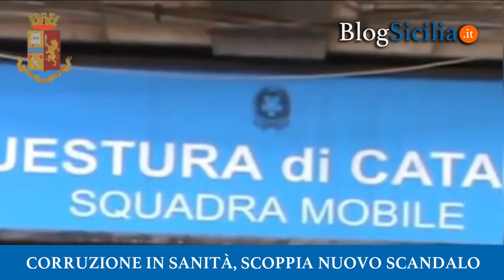Corruzione in sanità, scoppia nuovo scandalo